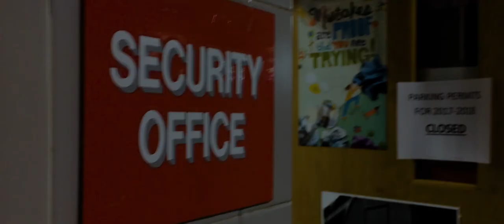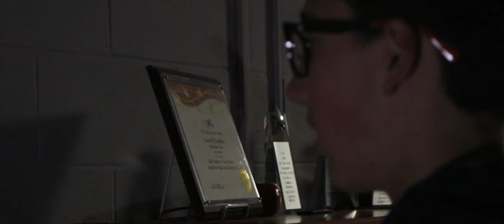Spectral Security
Horror Short:
Director - Allan Rodriguez
Assistant Director - Ayden Boudreaux
Main Actor - Ander Nuttal
Demon/Ghost - Ricky Zeiger
Editing & VFX - Allan Rodriguez